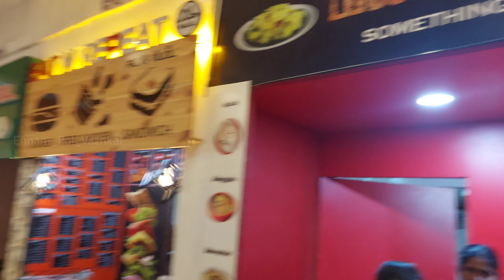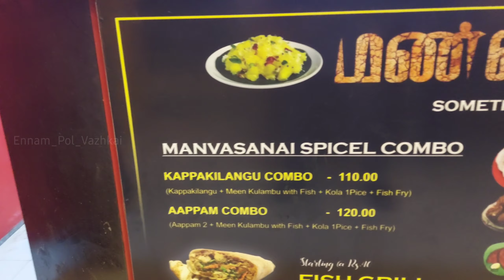மதுர மண்வாசனை'ல கேரள உணவு 🤤 | 1st Time 🐟 Fish Kola Urundai | Fish Grill | Fish Shawarma in Madurai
Aapa kadai, 6 differnent delicious varieties of aapam, Fish Grill and Kappa Kilangu with mallu style kerala restaurants in Madurai. Must try Fish Grill with Green Chutny.